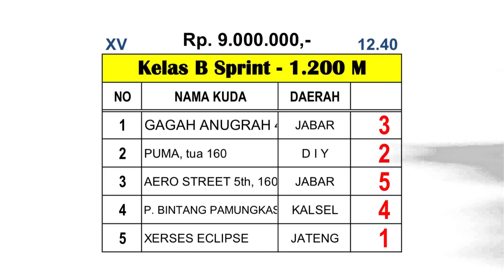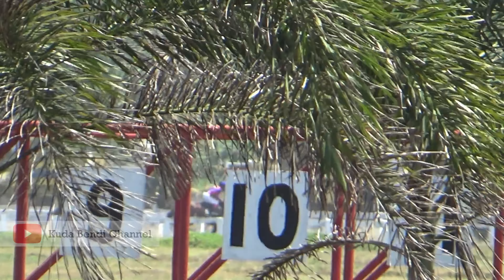FINAL RACE 15 || CLASS B SPRINT 1.200 M || EVENT DERBY INDONESIA || 2021- PANGANDARAN ~LEGOKJAWA-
Picture Thumnail By : Aguspen adnan

RACE 2 HARI 1 || LATIHAN BERSAMA || DERBY GROUP 1 ‼️ JARAK 1.600 M || OWNER CLUB KOTA PAYAKUMBUH